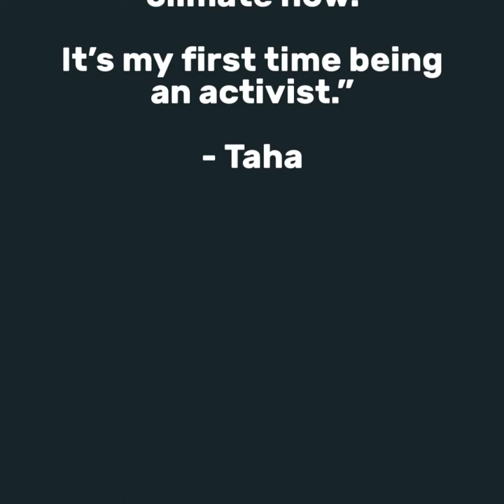This is why we Rise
People getting ready to Rise on 8 September having been sharing their motivations for taking action.